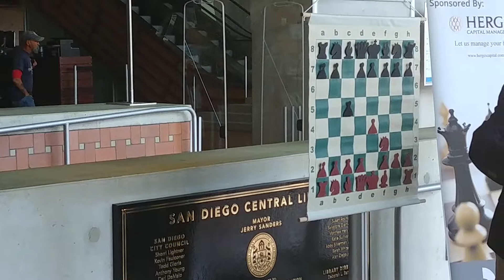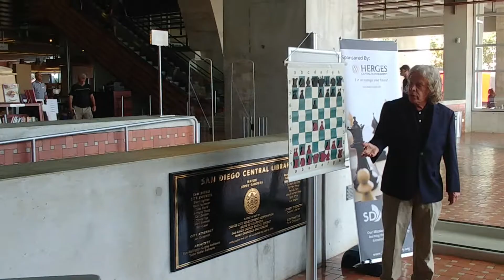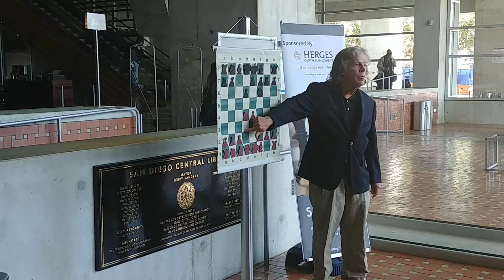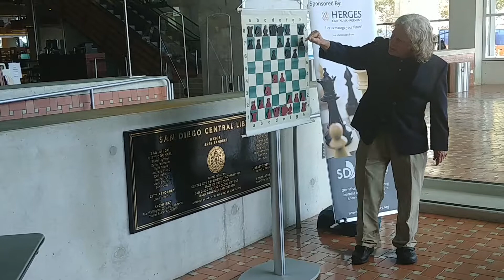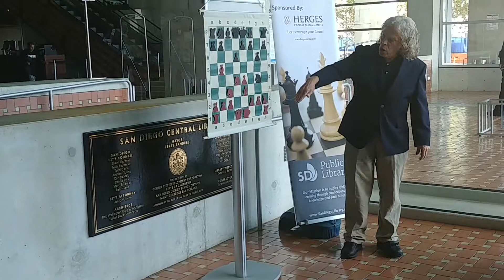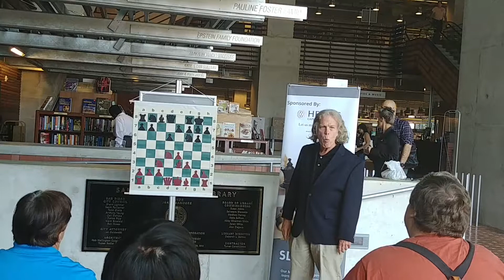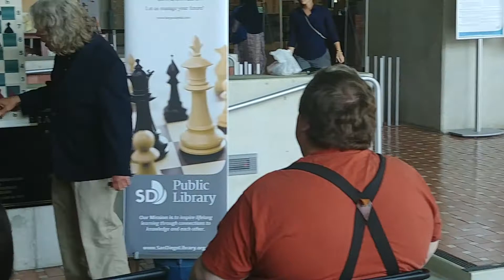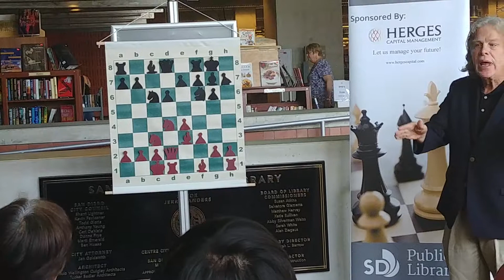Change Your Approach and Play Winning Chess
Mark Brooks at Downtown Chess, on how to improve one's game, August 25, 2017.